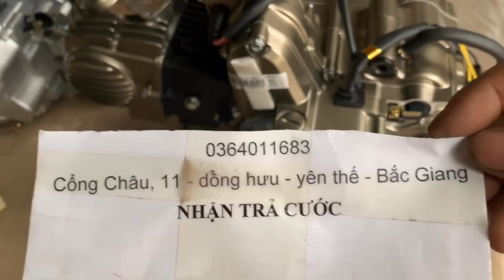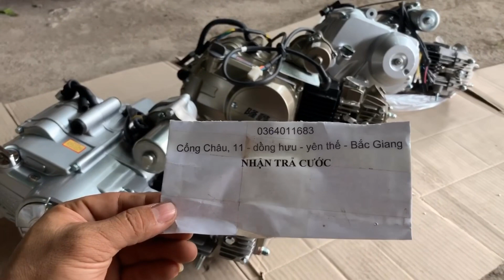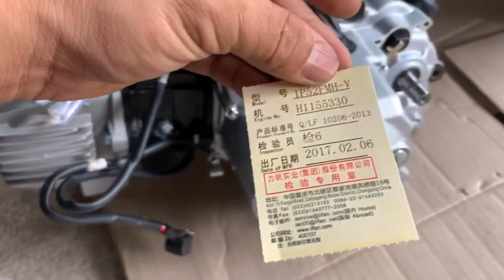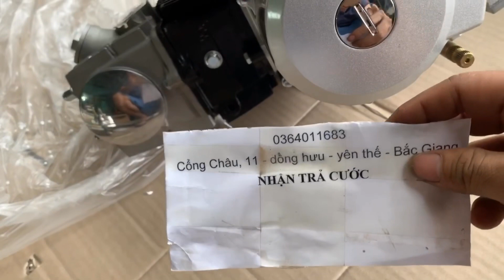Động Cơ Lifan 125cc & loncin 110cc Máy Mới Quá Đẹp